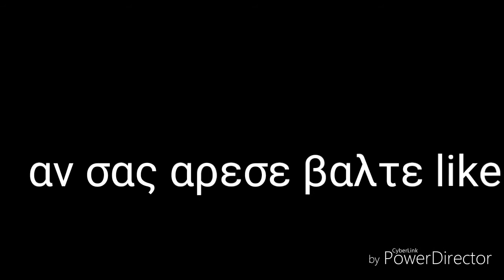Love story part 5